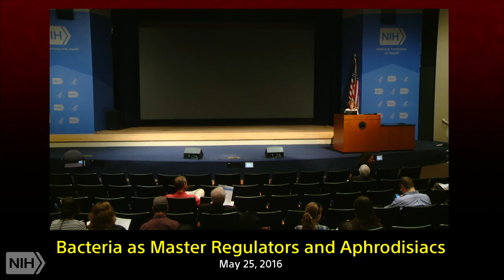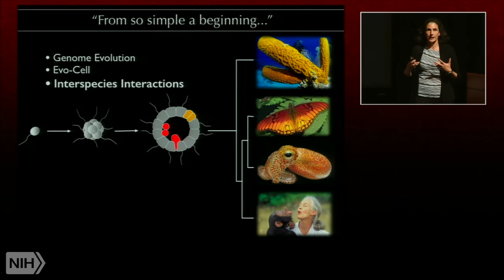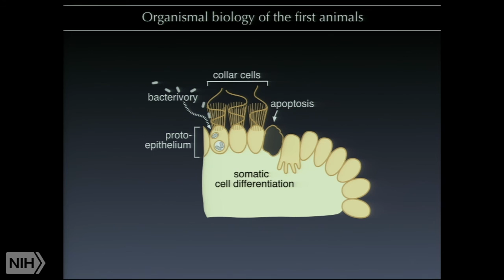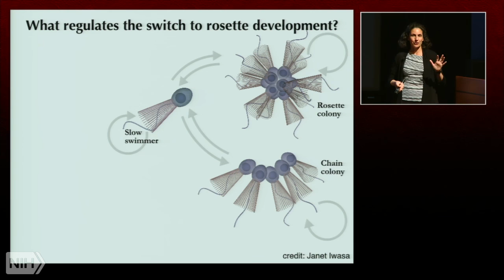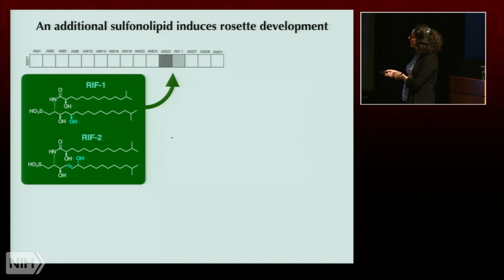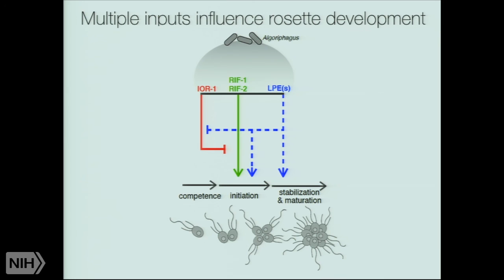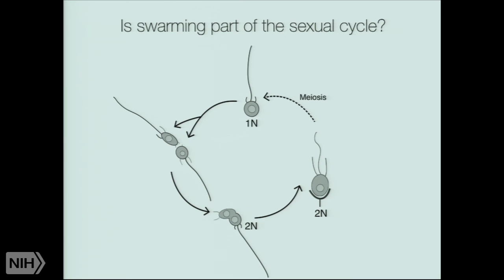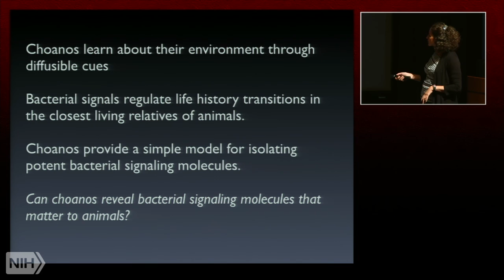Bacteria as master regulators and aphrodisiacs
Runtime: 00:54:52

Choanoflagellates are the closest living relatives of animals, and the mechanisms underlying their interactions with bacteria promise to illuminate both the origin of animals and the interactions between animals and bacteria. By studying the choanoflagellate S. rosetta, Dr. King’s lab has discovered that specific lipids produced by environmental bacteria determine the development of multicellular "rosettes" from a founding cell. Recently, she has found that bacteria in the genus Vibrio regulate gametogenesis and mating in S. rosetta. Moreover, her lab has detected that bioactive molecules produced by bacteria act to induce, enhance, and inhibit developmental switches in choanoflagellates. Thus, bacterial control of morphogenesis in S. rosetta follows a regulatory logic resembling transcription-factor-based endogenous regulation of development in animals.

Author: Nicole King, Ph.D., Investigator, Howard Hughes Medical Institute; Professor, University of California, Berkeley